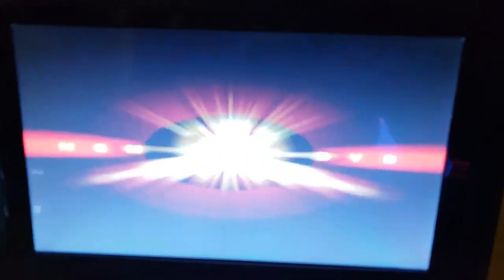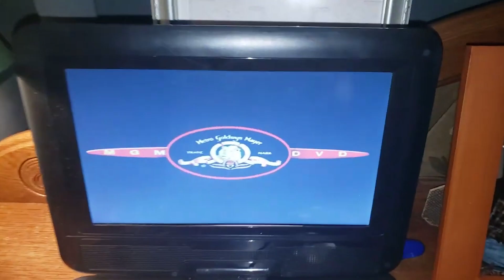Characters getting scared the MGM DVD 1998 logo part 2